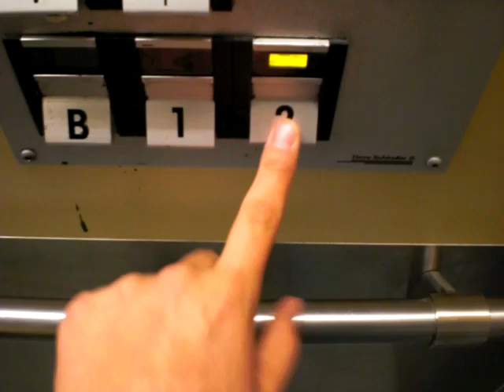Deve-Schindler elevator.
Brand: Deve-Schindler.
Installed: around 1990.
Capacity: 1000 kg/10 pers.
Type: Hydraulic.
Floor: 3 ( B 1 2(locked))